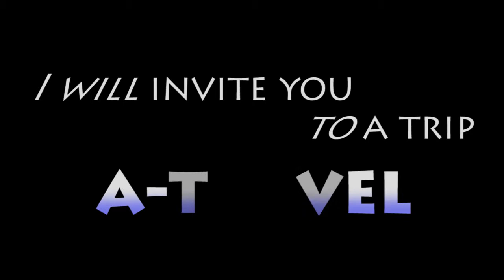【機窓からの風景】 FUK-ITM ANA426 B737-500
2019年3月福岡空港-伊丹空港間の機窓からの風景です。この時期特有の靄がありますが、晴天に恵まれ青空が広がっています。ポイントポイントにて実際の航路図も載せていますので、どの辺りを飛んでいるのか確認できます。

それでは空の旅をお楽しみください！